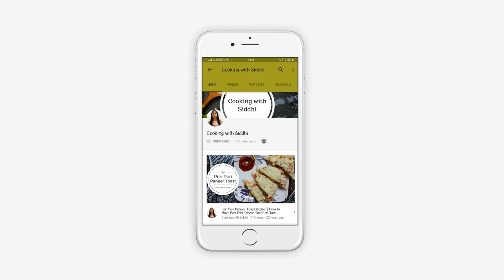Farali Namkeen Cake | Farali Recipes | Vrat Recipes | Upvas Recipes | Fasting Recipe for Shravan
Shravan Special Recipe - Checkout this yummy farali namkeen cake recipe. This farali cake recipe is perfect for vrat/upvas/fasting.

1/2 Cup Moraiyo/Bhagar/Sama
1/2 Cup Fresh Curd
1/3 Cup Grated Fresh Coconut
1 Tsp Cumin seeds
1 Tbsp Sesame Seeds
2 Tbsp Rosted and Corsely Crushed Penuts
10-15 Chopped Kismis
2 Tbsp Finely Chopped Coriander
2-3 Crushed Green Chili
1 Tsp Black Salt
1/4 Tsp Black Pepper
1/2 Tbsp Clarified Butter(Ghee) & to shallow Fry Cakes and greese the tin
Sendha Salt to Taste